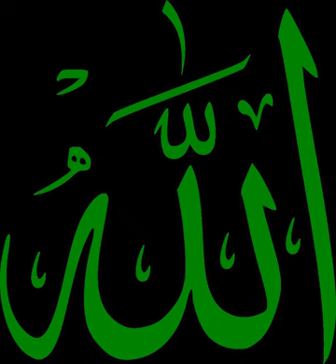Historiography of early Islam | Wikipedia audio article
This is an audio version of the Wikipedia Article:
Historiography of early Islam

- Socrates

SUMMARY
The historiography of early Islam refers to the study of the early history of Islam during the 7th century,
from Muhammad's first revelations in AD 610 until the disintegration of the Rashidun Caliphate in AD 661,
and arguably throughout the 8th century and the  duration of the Umayyad Caliphate, terminating in the incipient Islamic Golden Age around the beginning of the 9th century.